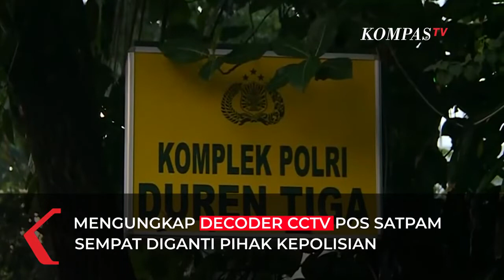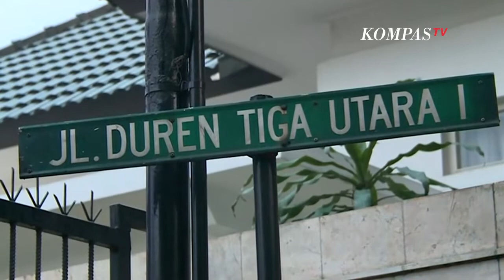Pengakuan Ketua RT Rumah Penembakan Brigadir J Soal CCTV Hingga Kesal Tak Dilaporkan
JAKARTA, KOMPAS.TV  Ketua RT Kompleks Polri Duren Tiga Jakarta Selatan mengungkap decoder CCTV Pos Satpam sempat diganti pihak kepolisian usai kejadian penembakan Brigadir J dengan Bharada E.

"Digantinya hari Sabtu (9 Juli), saya tahunya hari Senin (11 Juli)," ujarnya.

Ketua RT juga kesal karena tak diberitahu adanya kejadian penembakan Brigadir J oleh Bharada E di rumah Dinas Kadiv Propam Polri.

Baca Juga Pengakuan Ketua RT di Komplek Irjen Ferdy Sambo: Kesal Tak Dilapori hingga CCTV Diganti di

"Sebetulnya terus terang saya justru membaca YouTube itu. Sampai sekarang saya ketemu saja nggak. Terus terang saya juga ya kesal. Saya ini dianggap apa sih, maaf saja saya ini jenderal loh, meskipun RT. Jadi saya memang tersinggung juga dalam hal ini," ujar Seno kepada wartawan di kediamannya